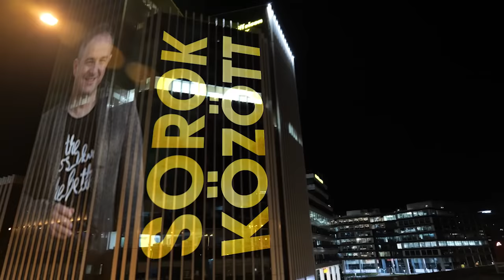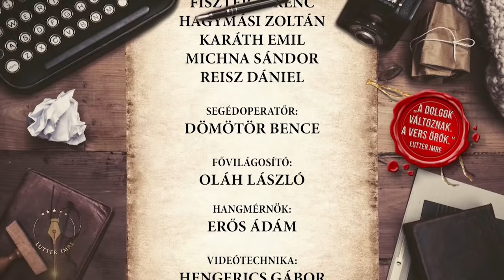Halhatatlan vagy hallhatatlan? Bródy János a Sorok között Lutter Imrével - vágatlanul!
Bródy szerint sokan vannak a zenésztársadalomban, akik nem érzik jól magukat abban a mai rendszerben, amit nagyrészt felülről irányítanak, de a többség nem meri felvállalni a véleményét, mert tart a retorzióktól.  Szerinte - ha velünk is vannak ugyan - de ma már más a dalszövegek jelentősége, mint a 70-es években volt. Ami viszont időtlenül emberformáló tud lenni, az például József Attila, Ady vagy Petőfi költészete.. Erről, a gyerekkoráról, Koncz Zsuzsa felejthetetlen szokásairól, és a rendszerváltás előtti ellenállási technikákról is most beszél Bródy, kendőzetlenül és vágatlanul a Sorok között Lutter Imrével, csak itt a YouTube csatornámon!